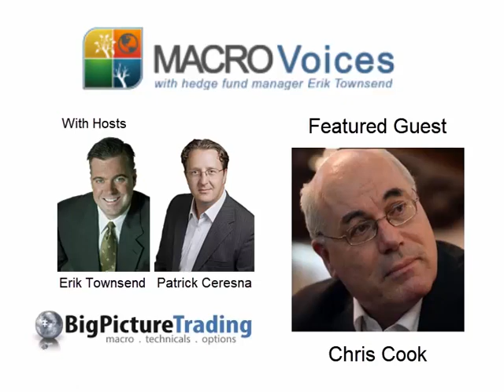Chris Cook: Energy Markets are Manipulated in Multiple Timeframes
MacroVoices welcomes Chris Cook to the show.  Erik and Chris discuss the blow out of time spreads in WTI, oil deals outside of the market and the impact of Syncrude going offline. They further discuss dark inventories, what is it and how does it fit into the big picture. They further discuss the China and the Petro-Yuan contract and gaming US exports and inventories.